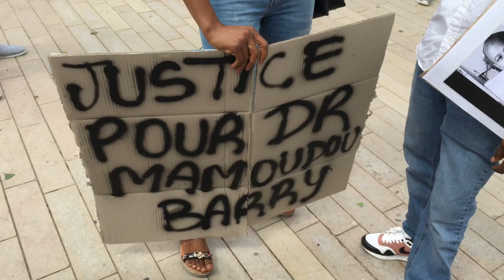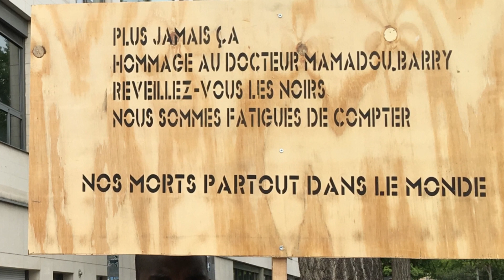Une marche en mémoire de Mamoudou Barry dans les rues de Rouen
Partager
Envoyer
Un rassemblement a été organisé ce vendredi 26 juillet en hommage à l'enseignant-chercheur de l'Université de Rouen mort après une agression à Canteleu (Seine-Maritime). Plus d'infos dans cet article